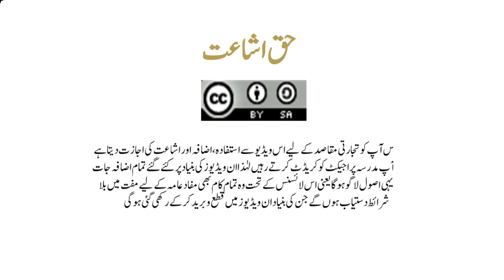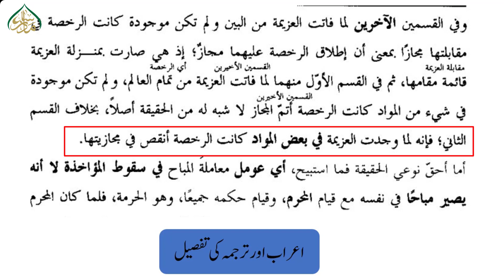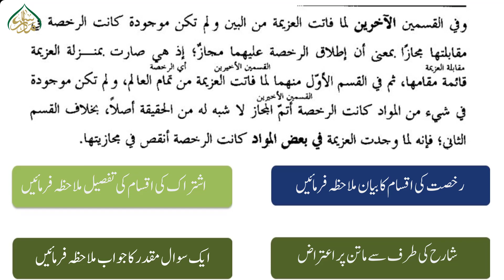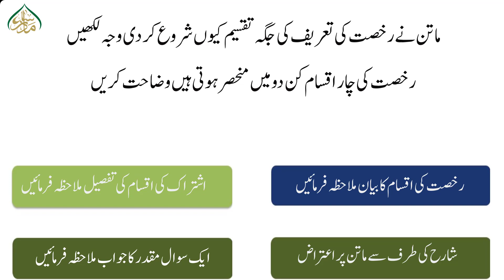427دوسری قسم رخصت کا بیان